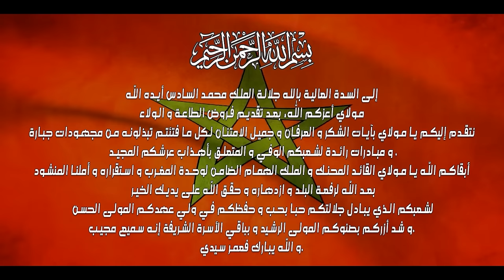Leyna Kayz - MAGHREBIYA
DIRECTED BY : Issam El ahili
D.O.P : Nouamane Art
ARRANGEMENT :  Tarik Lahjaily et Madara
COMPOSITION : Leyna kayz
MIXAGE ET MASTERING : Madara
LYRICS: Leyna Kayz
STYLISTE:  Negafa Dounia Berrada et Mehdi touganni
MAKE UP: Najwa Himi

PRODUIT PAR SHAMS EVENTS

Remerciements :

Zineb EL kiret  Friyakh
Jm weston Casablanca
Marrakechbyair
Lady Ose
Yes we camp
Fadwa Breyn Berkane
Noufissa Traiteur
Majorelle
Chez Ali
Quad adventure Marrakech
Hanane El Fadili
Hicham Dakia
Tariq Hmitti
Hommage à mon neveu AYMENE EL KIRET
                                               ET à LHAJ KOUDY